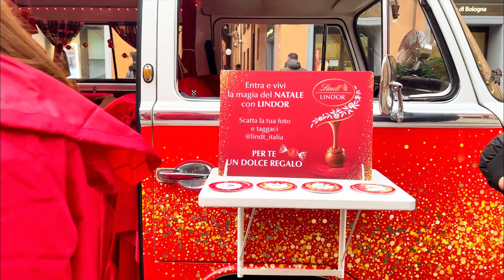Vlogmas : THE CHRISTMAS BUS || THE EPIC SCENE || PIADINA || comewithme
00:00 Introduction
00:10 Introduction
01:24 Christmas Bus
02:36 The Epic Movie Location
03:56 Chitchat
06:10 4k Street View